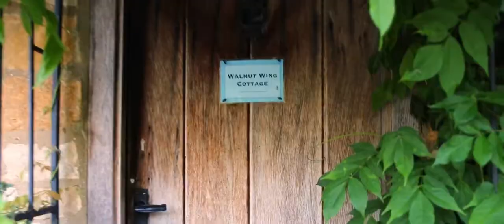Walnut Wing Cottage - Paxford England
There are some places that feel magical, and this is one of them